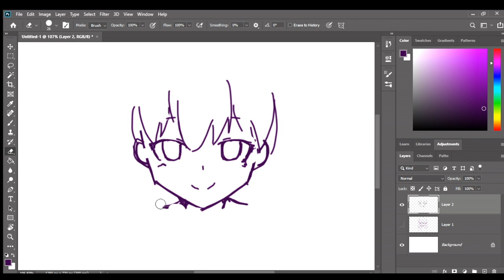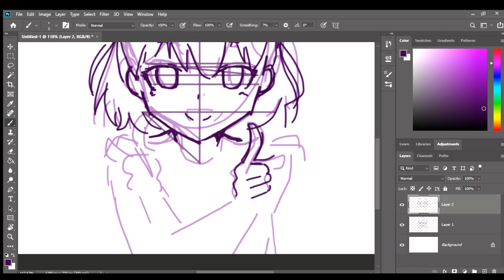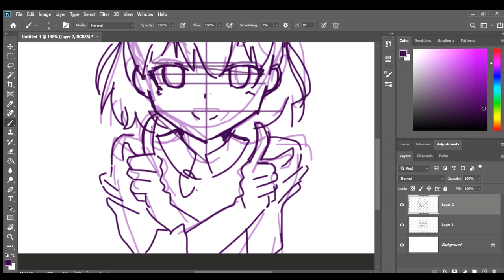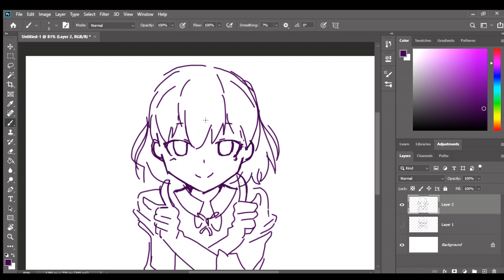Finishing the Rest of the Second Sketch! 💻(≧∇≦)ﾉ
[  This is just sketch we haven't done the inking yet!? (°ロ°)?  ]